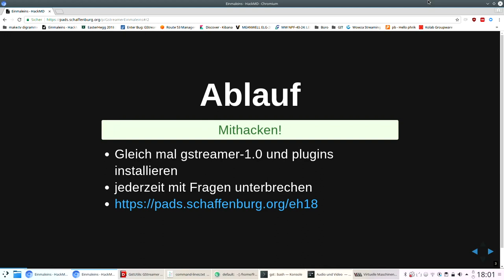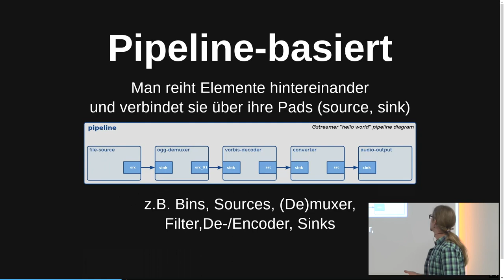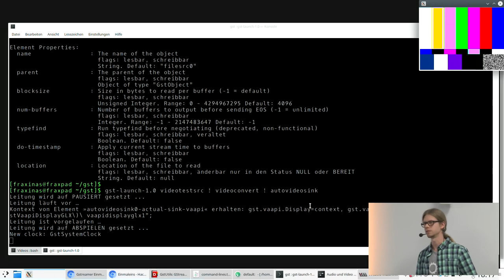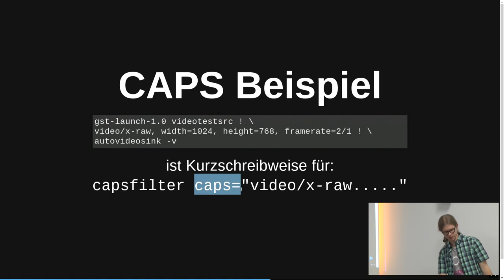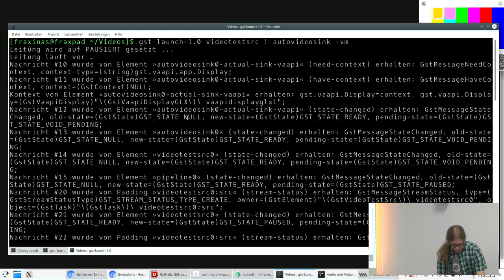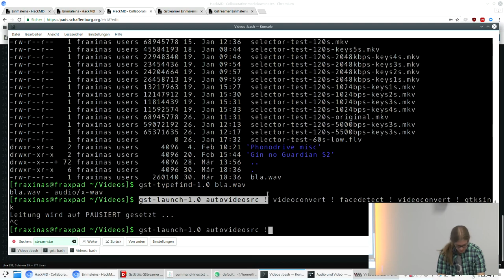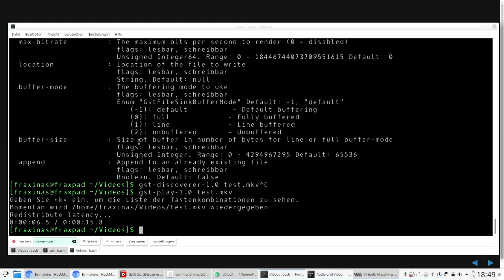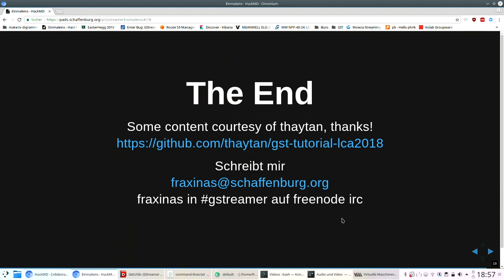Easterhegg 2018 - Gstreamer Einmaleins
Gstreamer ist ein wahnsinnig umfassendes Multimedia-Framework mit dem man einfach mal so nebenbei eine schnelle Transformation durchführen oder etwas übertragen kann. Man kann darauf aber auch komplexe eigene Anwendungen aufbauen. Ich erkläre etwas über den Aufbau und zeige dann praktische Beispiele auf der Commandline.

Am besten Laptops dabei haben und gstreamer-1.0 (+plugins) vorinstallieren zum mitmachen!

Fraxinas